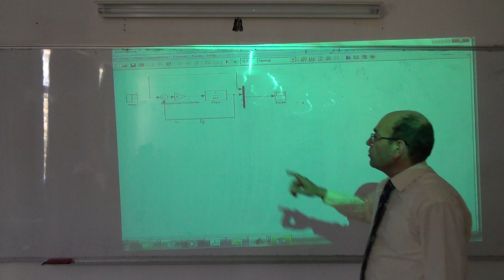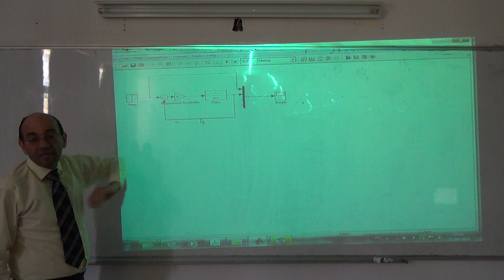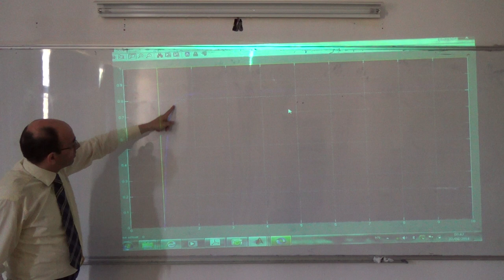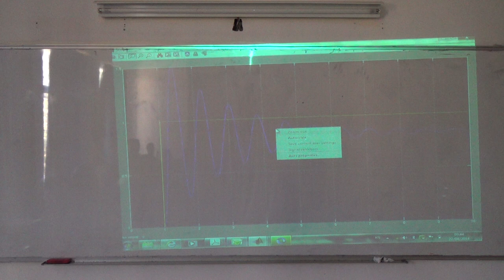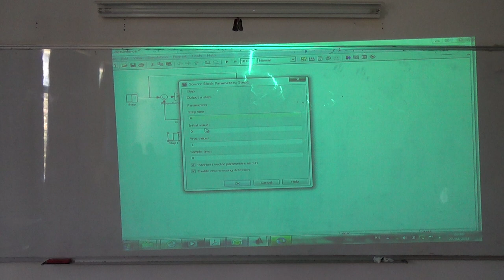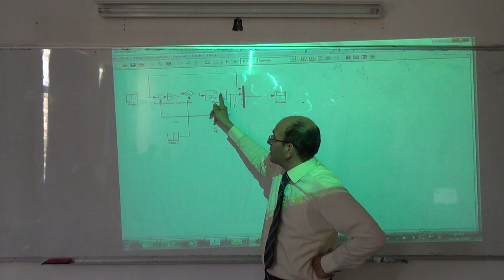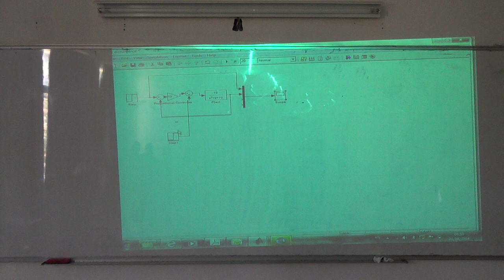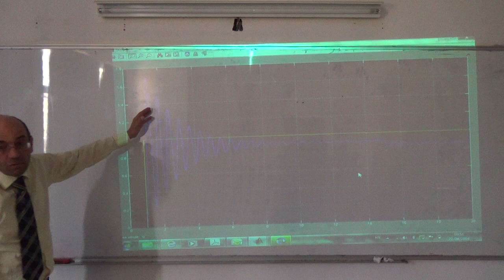Subjecting a plant to a disturbance, 22/4/2014